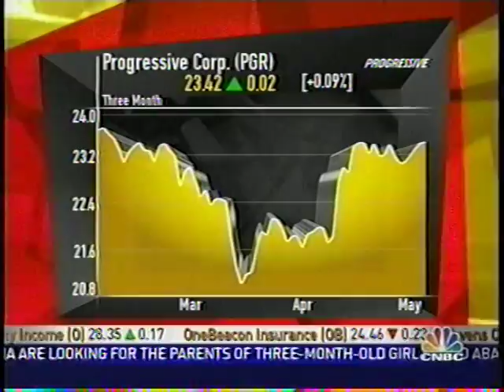Jacob's on Mad Money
A rollins college student calls into the tv show, Mad Money